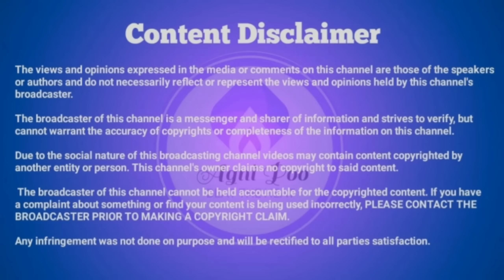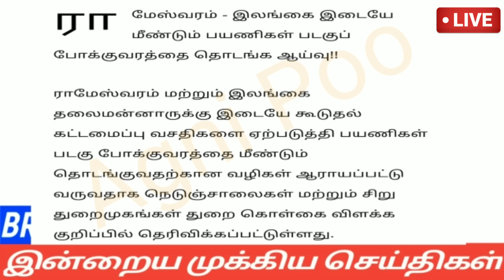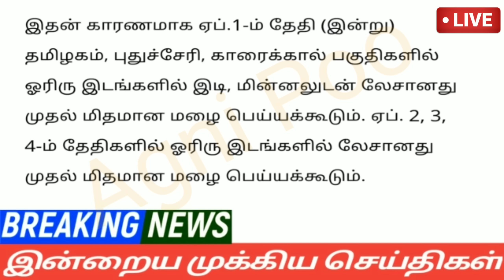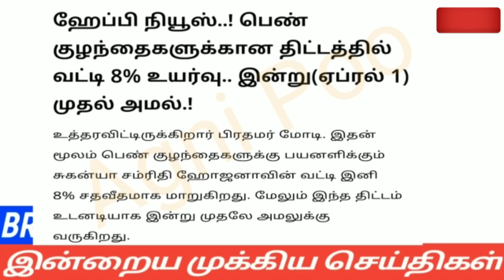மாலை 7 மணி செய்திகள் | 02-04-2023| Afternoon headlines news | Mukkiya seithigal |Stalin news today